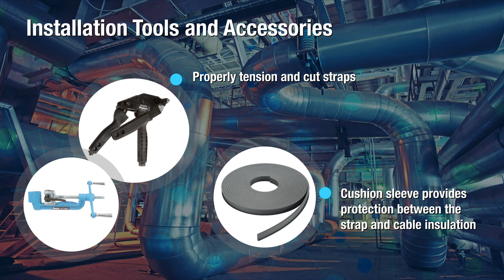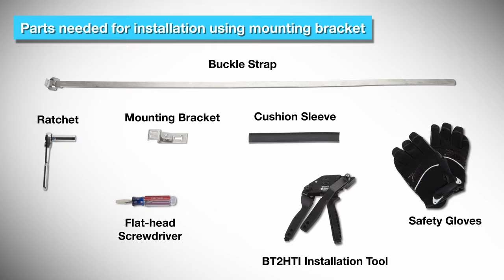Panduit Cable Cleats for Short Circuit Protection - Stainless Steel Buckle Strap Cleat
Prevent damages resulting from a short circuit fault by specifying and installing Panduit Cable Cleats.